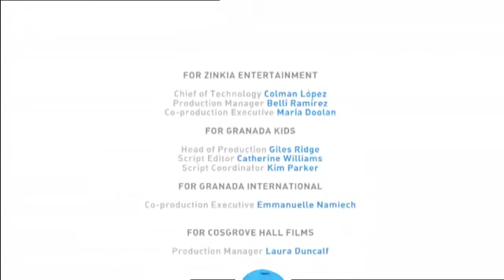Pocoyo Season 1 Episode 30 Having a Ball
Baby Bird steals Pocoyo and Pato's new ball and brings it up in space so they prepare a mission to get it back.